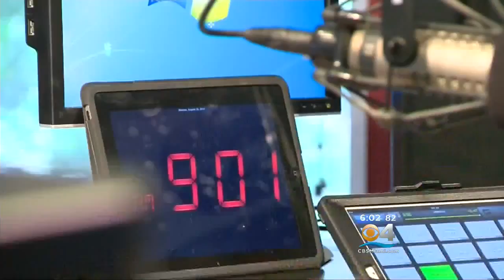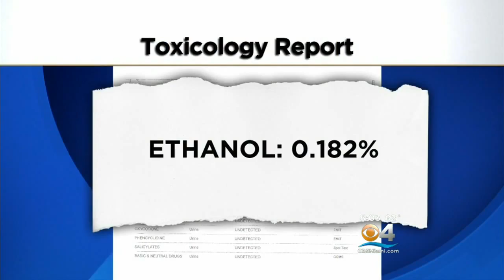Cocaine Residue Found On DJ Laz's Boat After Deadly Accident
They were so small, investigators didn’t see them until the day after the accident. Several ripped up pieces of a dollar or multiple dollar bills, containing a white residue, which tested positive for cocaine.